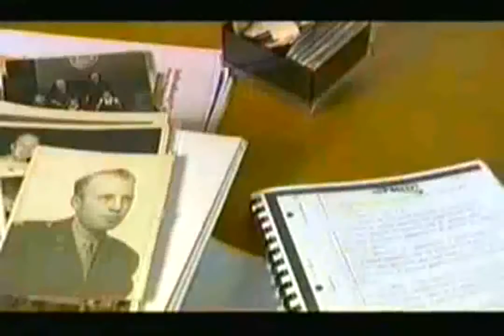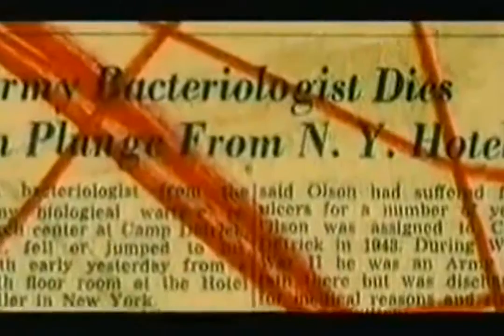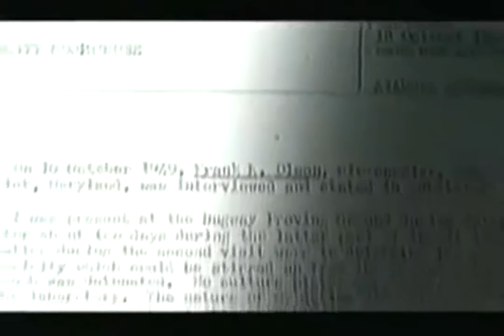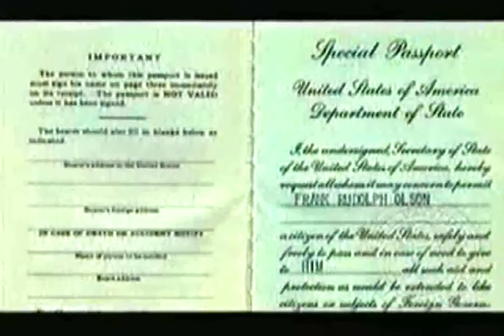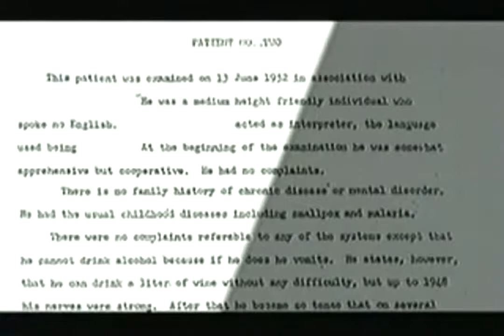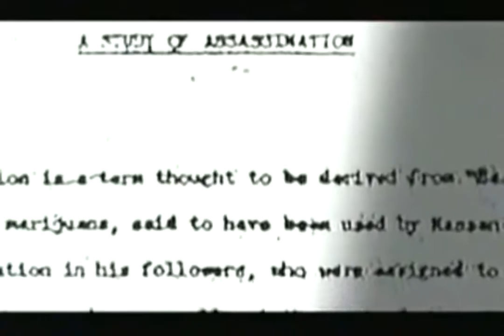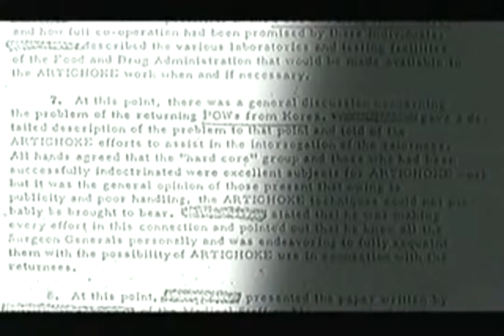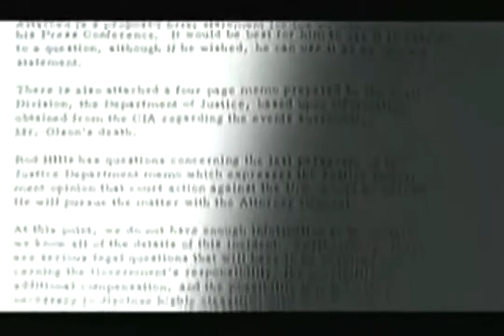الأسلحة البيولوجية والمخابرات الأمريكية - وثائقي | Biological Weapons and the CIA- Documentary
وثائقي - خطير جدا
الأسلحة البيولوجية والتجارب على البشر في جهاز المخابرات الأمريكية
 Biological Weapons Human Experimentation and the CIA , Full Documentary
Black history